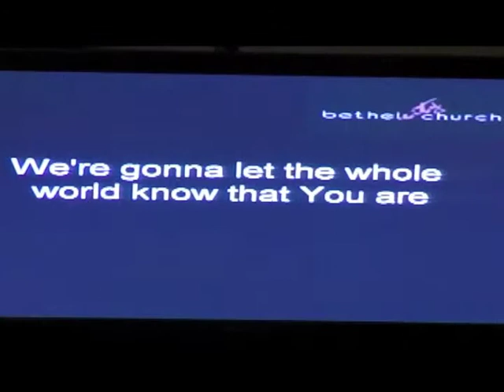Pits n Pots - Bethel City Church (Stoke) Part 1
Christianity is back in STOKE and Pits n Pots Went to Bethel City Church, to find out just what the all fuss was about.